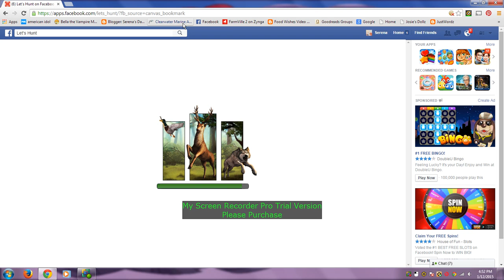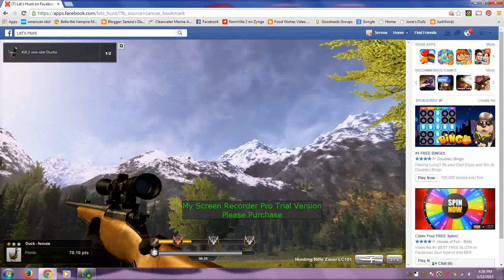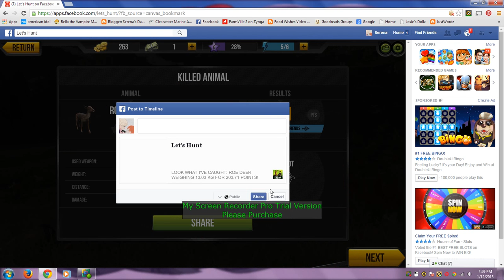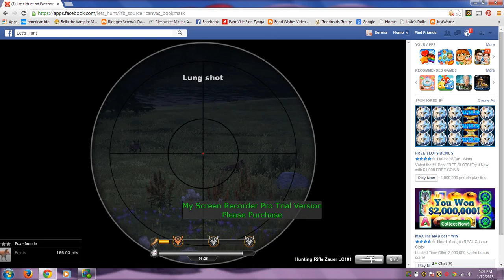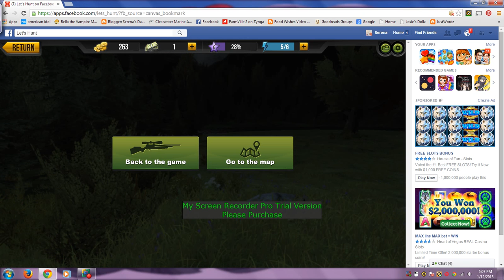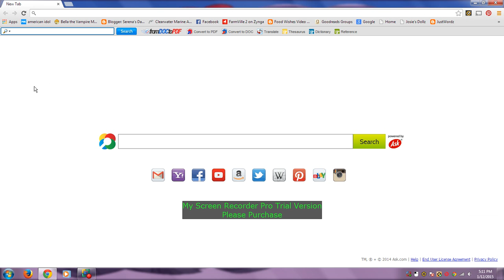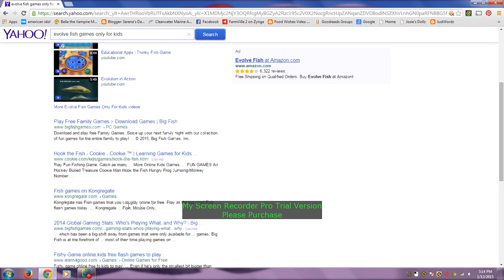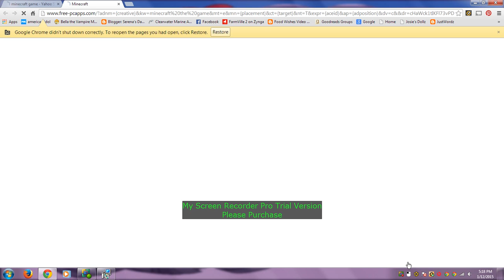Dan Gaming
Dan playing a Hunting game on Facebook